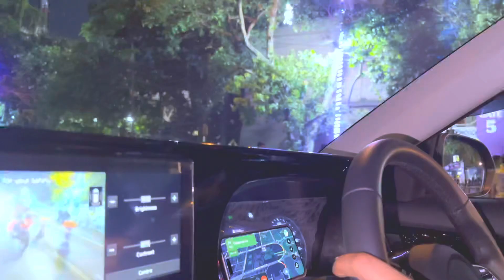Akshay Tritiya Special Vlog || Barsha Basu Vlogs